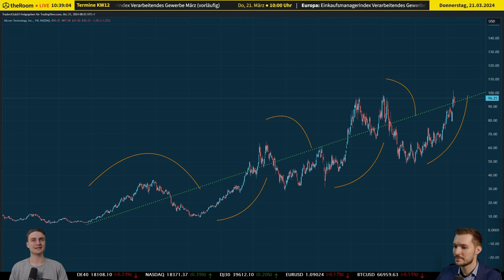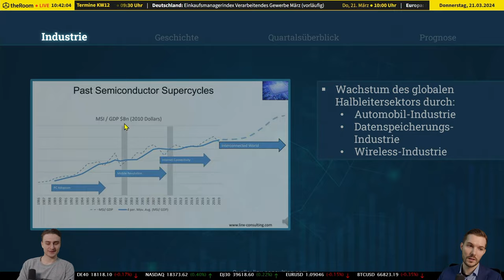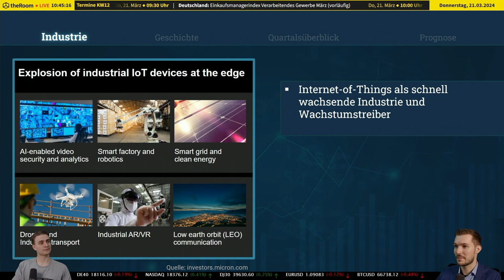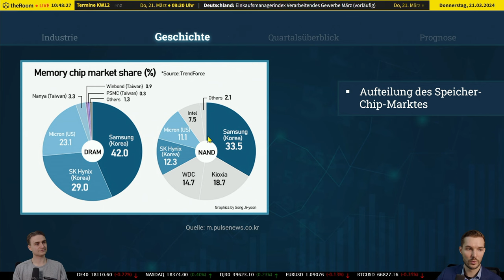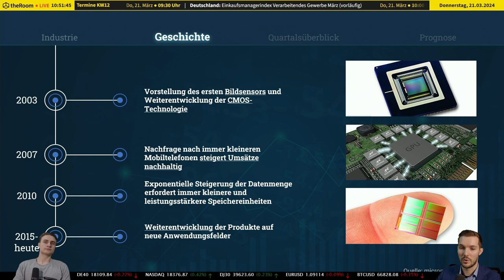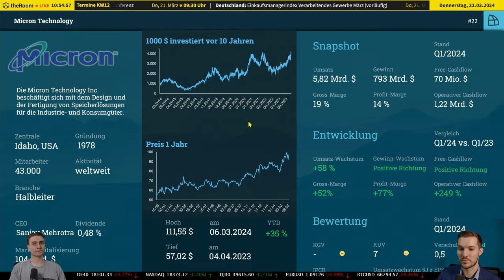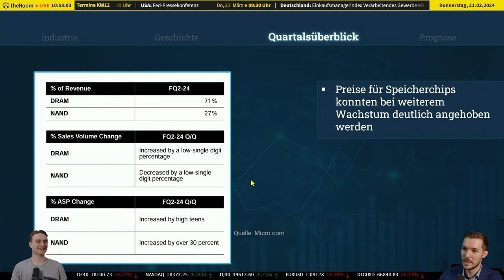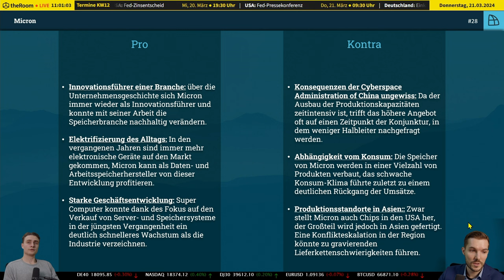Von Chips zu Profit: Super Micro's Umsatzsprung um 103% erklärt!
Wie Super Micro im letzten Quartal 2023 dank der hohen Nachfrage nach Halbleitern einen Umsatzsprung von 103% auf 3,66 Milliarden US-Dollar erreichte und was dies für Investoren bedeutet.

Detaillierter Inhalt:
📈 Umsatzexplosion bei Super Micro: Im letzten Quartal 2023 setzte Super Micro seinen Erfolgskurs fort, getrieben durch eine ungebrochene Nachfrage nach Halbleiterprodukten. Der daraus resultierende Anstieg der Verkaufspreise ermöglichte eine beeindruckende Umsatzsteigerung von 103% auf 3,66 Milliarden US-Dollar. Ein bemerkenswerter Anteil dieses Wachstums umfasste 114 Millionen US-Dollar aus den Vorquartalen.

📊 Kosten und Margen unter Druck: Trotz des Umsatzhochs stiegen die Umsatzkosten signifikant, was die Bruttomarge um vier Prozentpunkte auf 15% drückte. Die Verbuchung von 632 Millionen US-Dollar an Kosten aus Vorquartalen unterstreicht die finanziellen Herausforderungen, vor denen das Unternehmen steht.

🔧 Operative Effizienz als Schlüssel: Trotz der Kostensteigerungen gelang es Super Micro, seine operativen Ausgaben effizient zu managen, die lediglich um 58% anstiegen. Dies führte zu einem operativen Gewinnanstieg von 73% auf 355 Millionen US-Dollar.

💰 Rekordüberschuss und Aktienperformance: Nach Abzug von Steuern und Zinsaufwendungen erreichte Super Micro einen beeindruckenden Quartalsüberschuss von 296 Millionen US-Dollar, was einem Anstieg von 70% im Vergleich zum Vorjahr entspricht. Dies übersetzt sich in 5,47 US-Dollar Gewinn je Aktie und unterstreicht die Stärke des Unternehmens im hart umkämpften Halbleitermarkt.